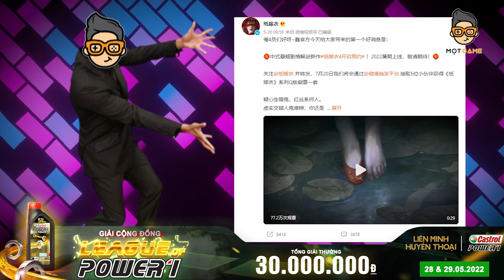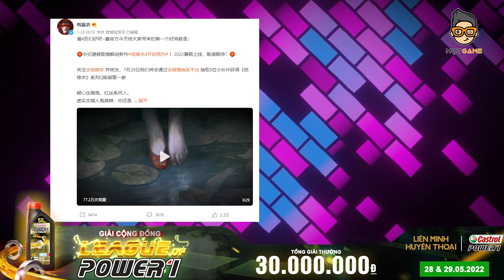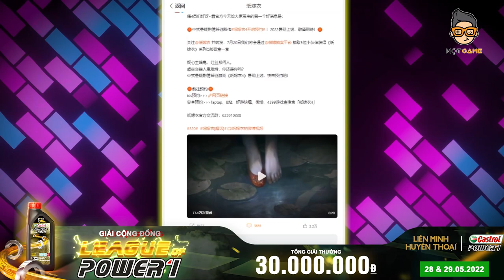Phân Tích | Trailer Áo Cưới Giấy 4 - Hé lộ BÍ ẨN về quỷ tân nương | Mọt Game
Hiện tại thì nhà phát hành thông báo Áo Cưới Giấy 4 sẽ được ra mắt vào dịp hè tháng 7 và đã cho đăng ký trước trên TapTap. À mà anh em lưu ý là phải tìm bằng tên tiếng Trung nhé chứ phần 4 chưa phát hành bản quốc tế bằng tiếng Anh đâu, tìm không thấy lại bóc phốt tôi thì tội lắm.
Còn chờ gì nữa, xem ngay Trailer Áo Cưới Giấy 4 ngay thôi nàoooo

0:00 - Mở đầu
2:00 - Có gì hot trong trailer mới của Áo Cưới Giấy 4?
8:56 - Dựa theo chuyện La Sát Điểu trong Tử Bất Ngữ?

📌 Xem thêm thông tin về gia đình Mọt Game tại:
《Sao chép, re-upload có thể dẫn tài khoản của bạn bị khóa vĩnh viễn》